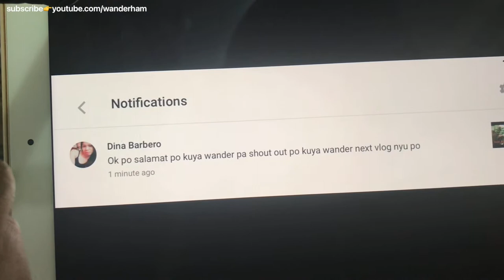System of Linear Equations: Investment and Age Word Problems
Investment Word Problem:
Mrs. Barbie invested money in two lending investors in January. She had 20,000 pesos more investment on the 20% yearly interest than on the 25%. At the end of the year, she received a sum of 22,000 pesos from both investments. How much was invested in each lending investor?

Age Word Problem:
Twice Mae's age added to Nora's age is 35. Five years ago, Nora was twice as old as Mae was then. Find the current age.